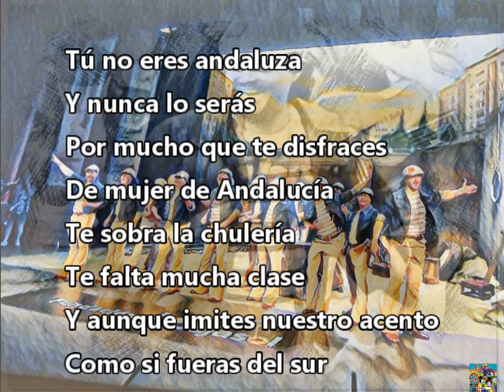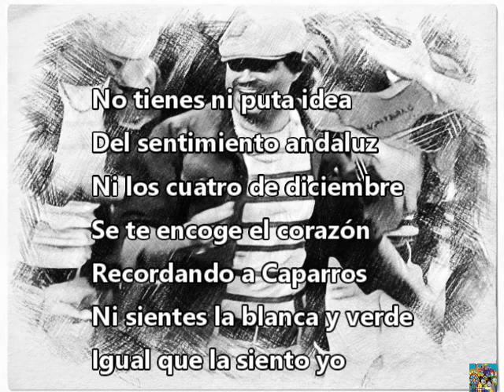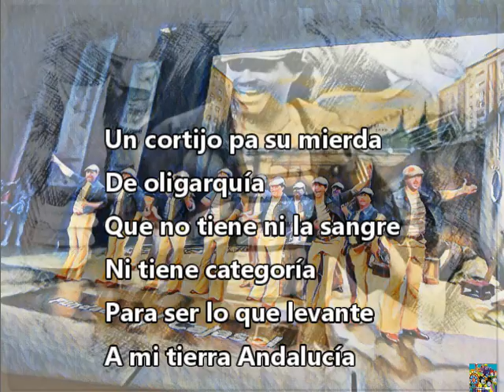Comparsa - Los Quinquis - 2022 - Pasodoble a Macarena Olona (Con Letra)